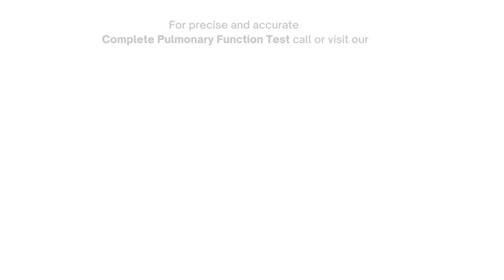Pulmonary Function Test - Fatima University Medical Center Valenzuela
Show your LUNGS some love.

Breathe easy with the non-invasive procedure that can help in maintaining optimal respiratory wellness and enhancing the quality of life.

For a complete Pulmonary Function Test (First in CaMaNaVa and Bulacan area), visit our Pulmonary Unit located at Rm.